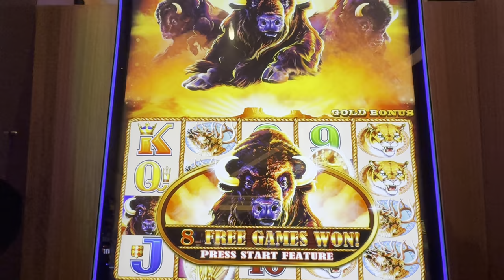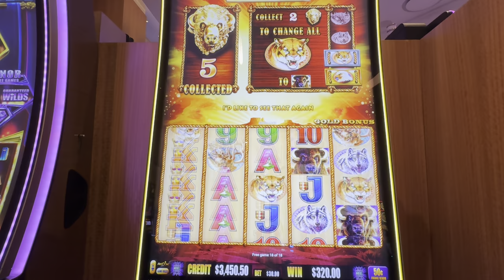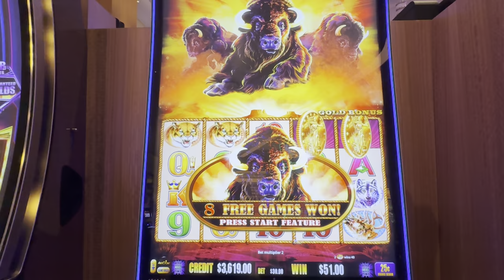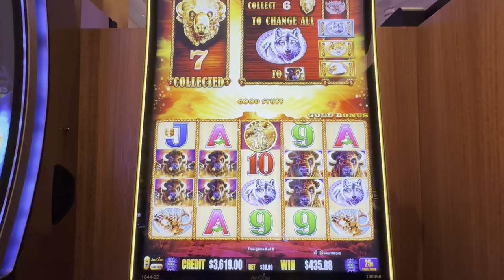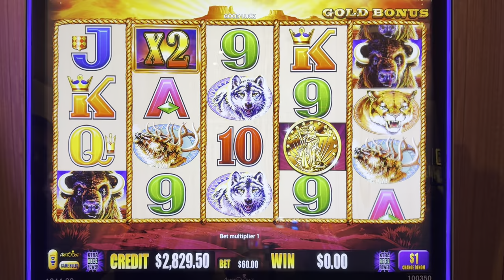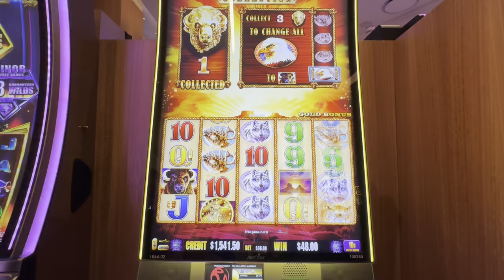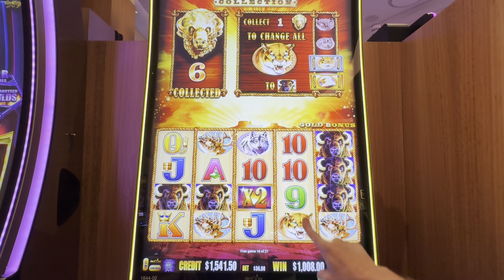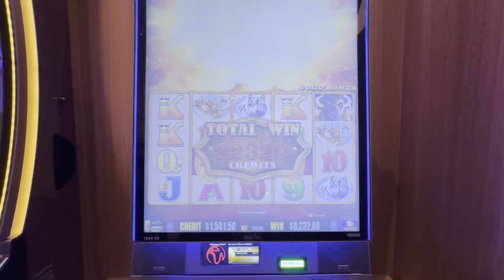I Will Get All 15 Buffalo Heads